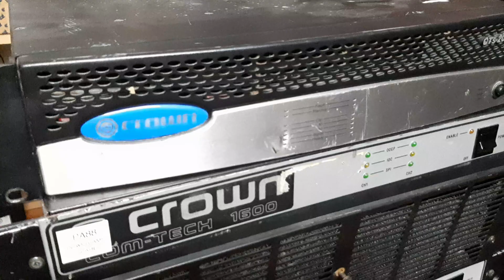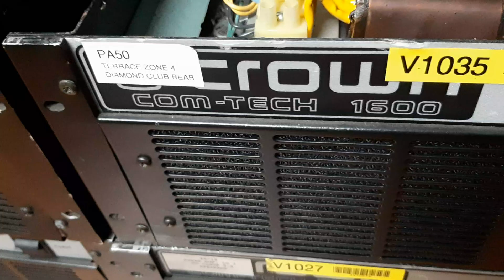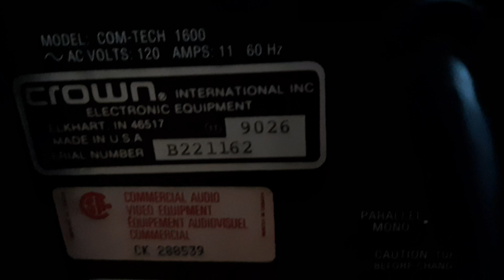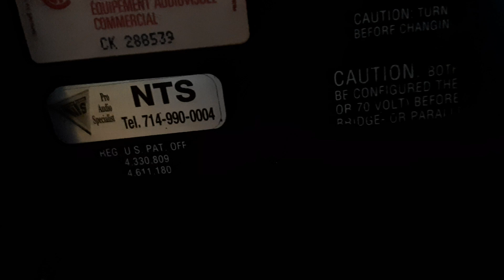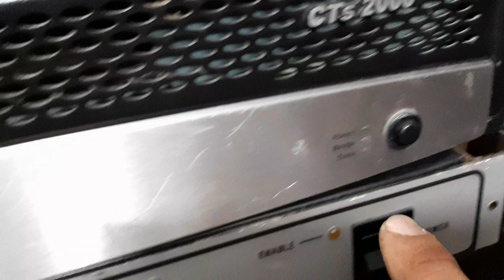Lô CROW Giá Mềm Chào Việt Nam chiến thắng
CHÚC MỪNG ĐỘI TUYỂN VIỆT NAM THẮNG INDONESIA
Cowboy's Nguyễn có bán giá rất mềm  cho tất cả anh em

CROW 1600 và 1610 giá 12tr đến 13tr5